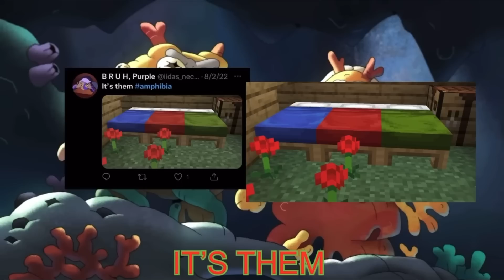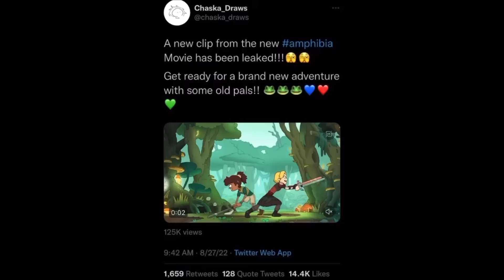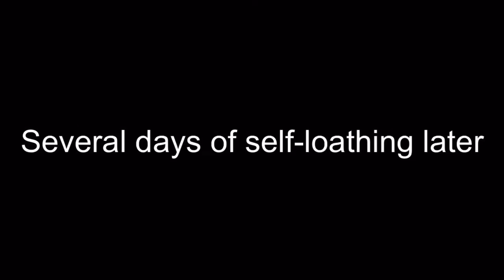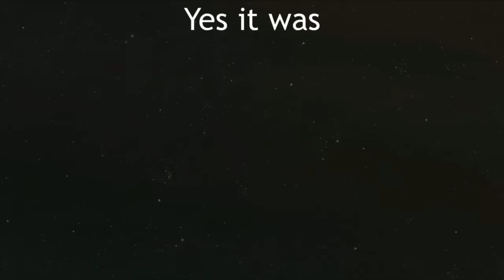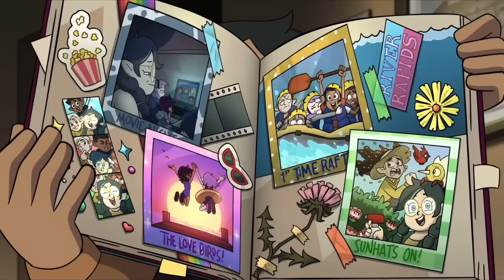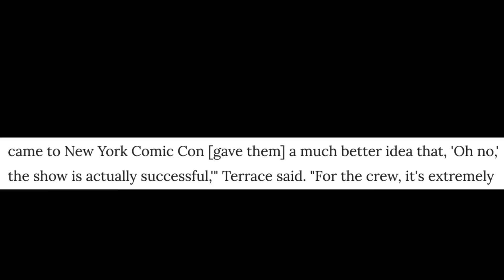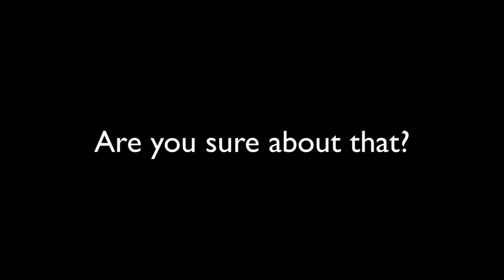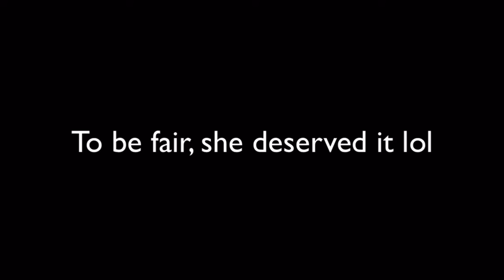Marngel’s Best Memes of 2022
2022 has been a very fun year for us Amphibia fans, The Owl House fans, and fans of animation in general. It has been a big year for me on YouTube specifically, and I think it’s good to look back in some of the best memes I posted through the past year.